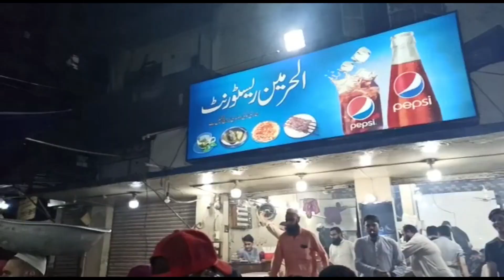Saturday Night at Al-Asif...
Sudden plan is always best plan but when plan with friends the enjoyment becomes double...
Karachi Rs Al-Asif#Dumbaboti